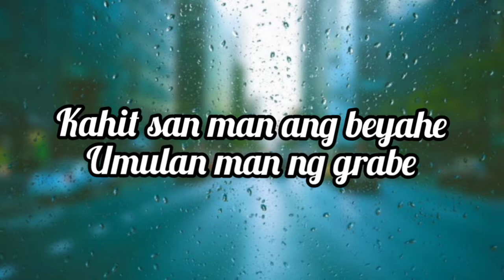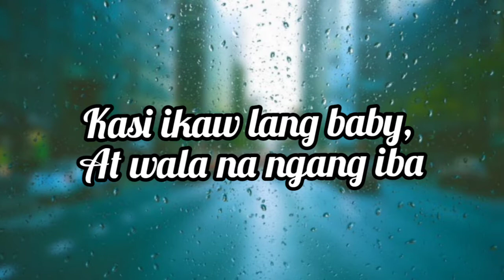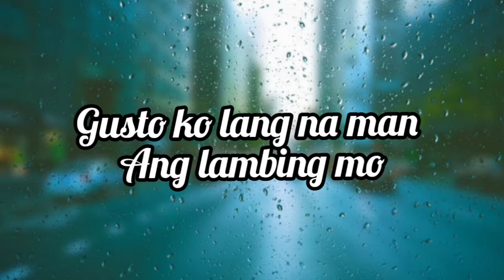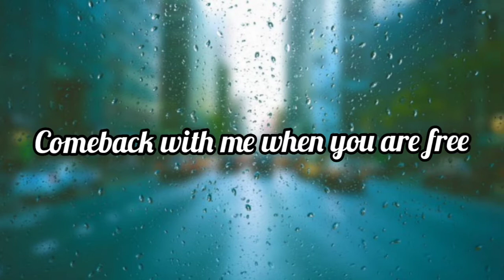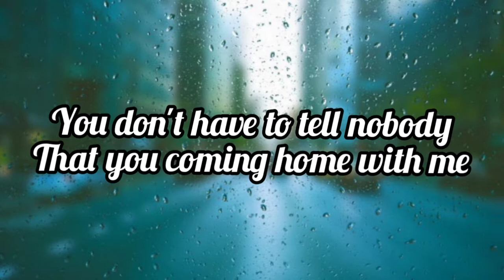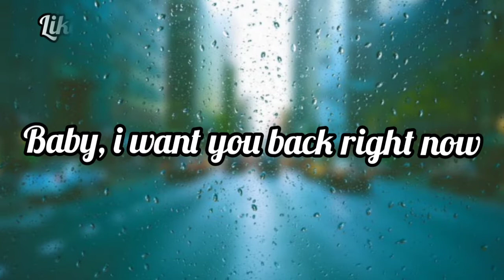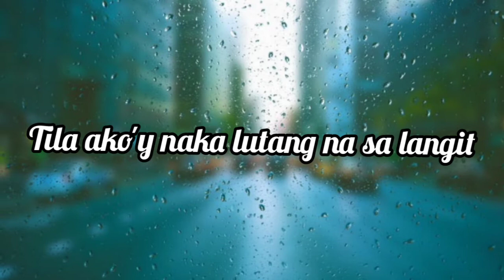TALA MASHUP😍 BY Neil Enriquez & Pipah Pancho❤❤